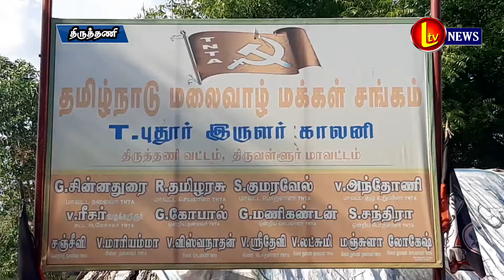பி.டி.புதூர் இருளர் காலனியில் வாழ்வாதாரம் பாதிக்கப்பட்ட இருளர் குடும்பங்களுக்கு 5 கிலோ அரிசி காய்கறி